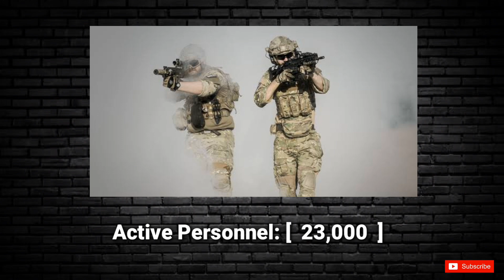Norway military power 2023 | Norway military strength 2023 | Norway military capability 2023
how powerful is Norway 2023